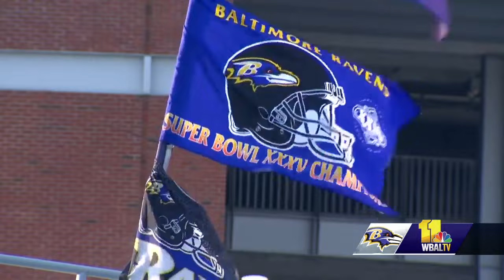Flock revels in win over Texans in AFC Divisional Round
Saturday's victory over the Houston Texans means the Baltimore Ravens will host the AFC Championship game for the first time. From the Ravens flags waving high in the cold wind, to the buses painted purple, the energy in the tailgating lots Saturday was at an all-time high. The Ravens have proven all season long that they are the team to beat, and the postseason is no different. In the heat of it all, fans say they weren't thinking about the wind chill at Saturday's AFC Divisional Round game.